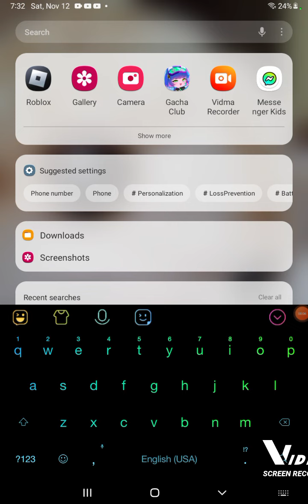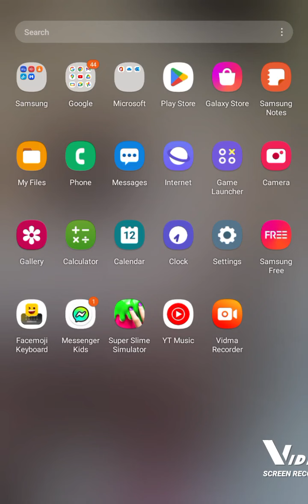first video for Roblox little sis